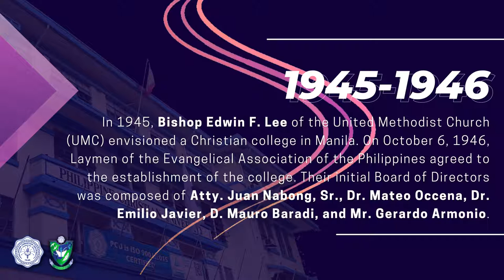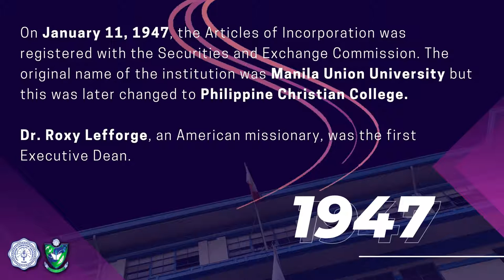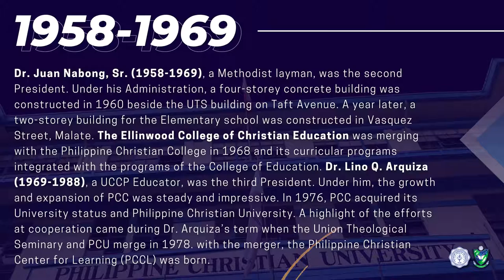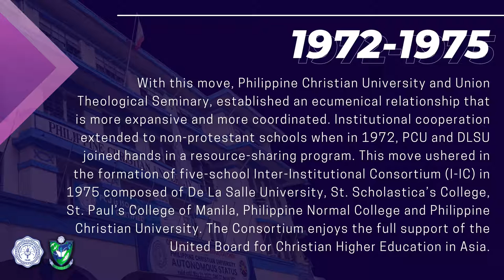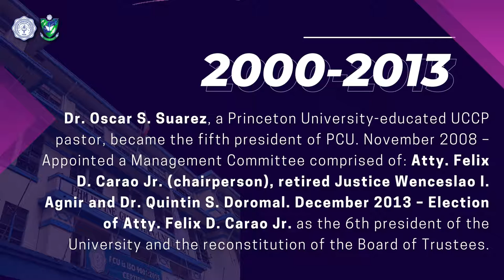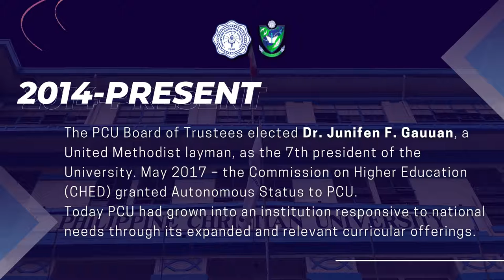Philippine Christian University History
In 1945, Bishop Edwin F. Lee of the United Methodist Church (UMC) envisioned a Christian college in Manila. On October 6, 1946, Laymen of the Evangelical Association of the Philippines agreed to the establishment of the college. Their initial Board of Directors Was composed of Atty. Juan Nabong, Sr., Dr. Mateo Occena, Dr. Emilio Javier, D. Mauro Baradi, and Mr. Gerardo Armonio.

On January 11, 1947, the Articles of Incorporation was registered with the Securities and Exchange Commission. The original name of the institution was Manila Union University but this was later changed to Philippine Christian College.

Dr. Roxy Lefforge, an American missionary, was the first Executive Dean.

Dr. Emilio Javier (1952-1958), an outstanding layman of the United Church of Christ in the Philippines (UCCP) was elected as the first President. Under his leadership the institution expanded the ecumenical efforts in education. The Union High School of Manila and Union Elementary School founded by the Presbyterian Church in 1919 and 1946 respectively became part of PCC in 1947.

Dr. Juan Nabong, Sr. (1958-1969), a Methodist layman, was the second President. Under his Administration, a four-storey concrete building was constructed in 1960 beside the UTS building on Taft Avenue. A year later, a two-storey building for the Elementary school was constructed in Vasquez Street, Malate. The Ellinwood College of Christian Education was merging with the Philippine Christian College in 1968 and its curricular programs integrated with the programs of the College of Education. Dr. Lino Q. Arquiza (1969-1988), a UCCP Educator, was the third President. Under him, the growth and expansion of PCC was steady and impressive. In 1976, PCC acquired its University status and Philippine Christian University. A highlight of the efforts at cooperation came during Dr. Arquiza’s term when the Union Theological Seminary and PCU merge in 1978. with the merger, the Philippine Christian Center for Learning (PCCL) was born.

The merger enabled PCU to expand its offerings in the 97-hectare UTS campus, 36 kilometers south of Manila.

With this move, Philippine Christian University and Union Theological Seminary, established an ecumenical relationship that is more expansive and more coordinated. Institutional cooperation extended to non-protestant schools when in 1972, PCU and DLSU joined hands in a resource-sharing program. This move ushered in the formation of five-school Inter-Institutional Consortium (I-IC) in 1975 composed of De La Salle University, St. Scholastica’s College, St. Paul’s College of Manila, Philippine Normal College and Philippine Christian University. The Consortium enjoys the full support of the United Board for Christian Higher Education in Asia

With the untimely demise of Dr. Arquiza, PCU had a succession of two able and dedicated Officers-in-Charge in the persons of Justice Crisolito Pascual (1988) and Dean Betty I. Molina (1989).

In 1990, the Board of Trustees elected Dr. Carlito S. Puno (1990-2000), a prominent Methodist lay leader, as the fourth president of the university. The new president of the university provided a new vision and a creative and dynamic leadership for the university. PCU became an active participant in the globalization of education. Under his leadership the university aggressively pursued a program expansion through the off-campus programs and the overseas institutional linkages.

Dr. Oscar S. Suarez, a Princeton University-educated UCCP pastor, became the fifth president of PCU. November 2008 – Appointed a Management Committee comprised of: Atty. Felix D. Carao Jr. (chairperson), retired Justice Wenceslao I. Agnir and Dr. Quintin S. Doromal. December 2013 – Election of Atty. Felix D. Carao Jr. as the 6th president of the University and the reconstitution of the Board of Trustees.

The PCU Board of Trustees elected Dr. Junifen F. Gauuan, a United Methodist layman, as the 7th president of the University. May 2017 – the Commission on Higher Education (CHED) granted Autonomous Status to PCU.

Today PCU had grown into an institution responsive to national needs through its expanded and relevant curricular offerings.